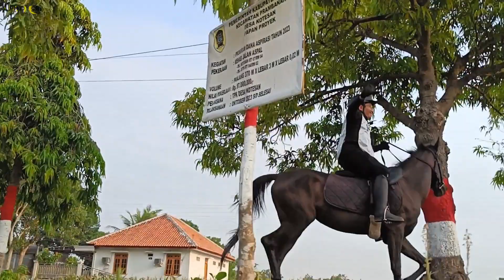Endurance Van Java 2023 Klaten K3 Sojiwan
Fun Tracking berkuda NITIH TURONGGO 30 Km